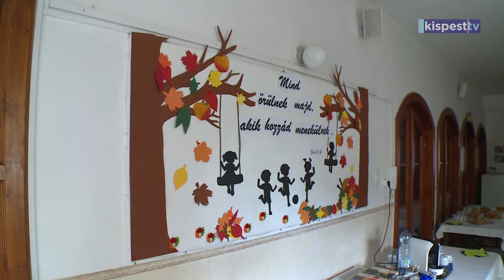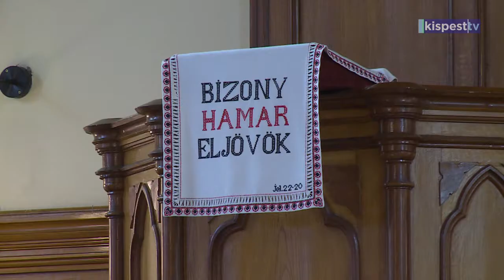2019 09 06 - Évindító